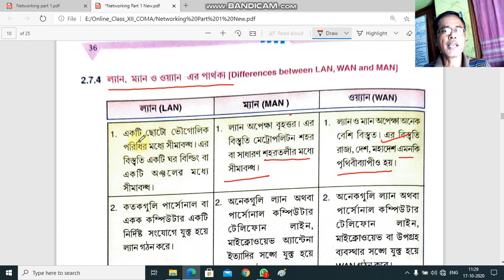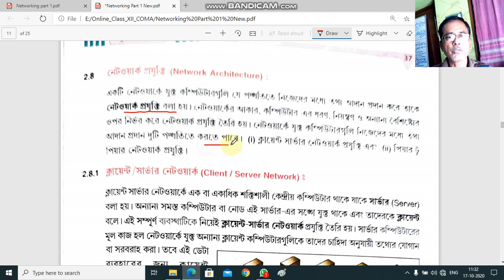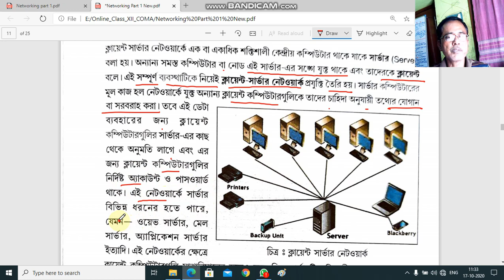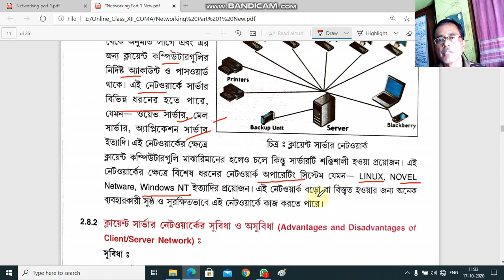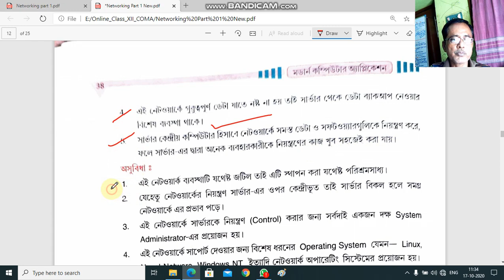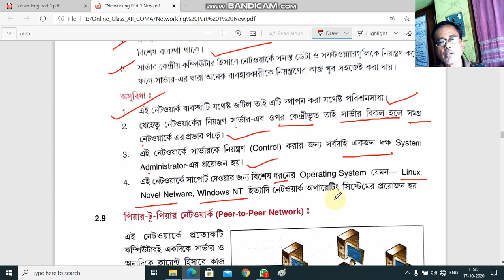Online class (XII)-172_B [ COMA ]